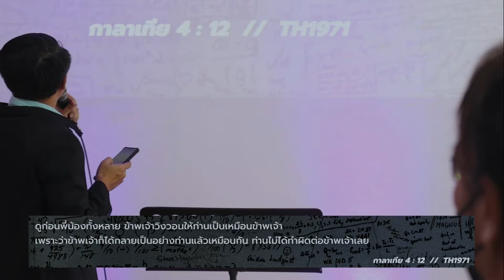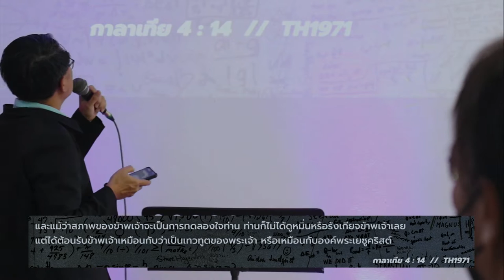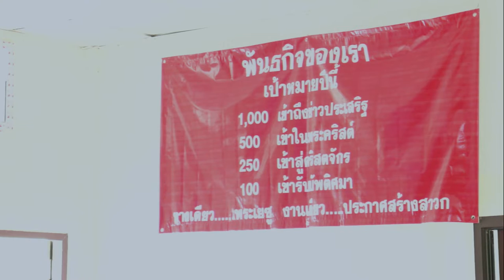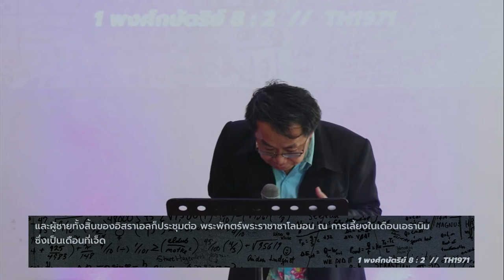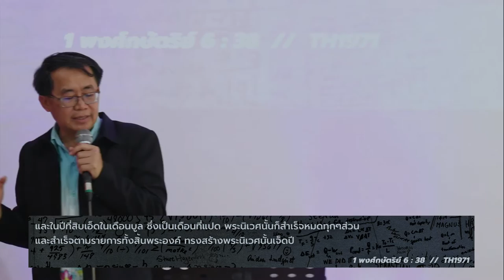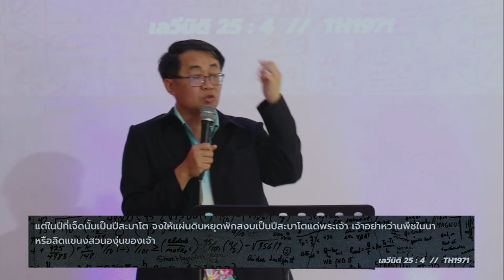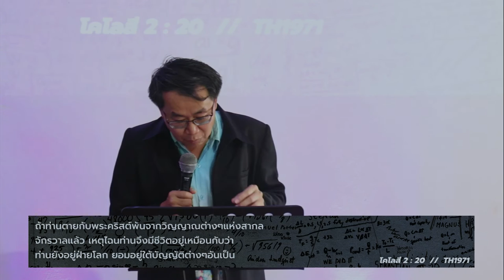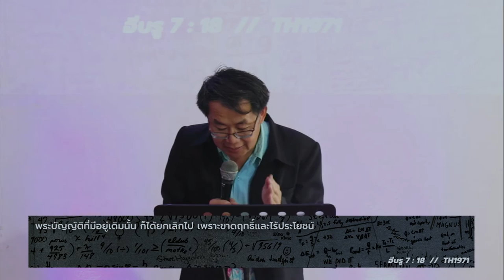พระเยซู + 0 = เพียงพอ // JESUS + 0 // - อ.คเชนทร์ แก้วเข้ม - Alive Church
JESUS + 0 = ENOUGH
พระเยซู + 0 = เพียงพอ

8 พฤษภาคม 2022
อ.คเชนทร์ แก้วเข้ม
Alive Church // คริสตจักรแห่งชีวิต

ถ้าคุณอยากถวายสนับสนุนคริสตจักรแห่งชีวิต
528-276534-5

Section // หัวข้อ
- ความหมายของคำว่า เพียงพอ
- 1 ไม่ต้องกลับไปทางเดิม (เมื่อเรารู้จักพระเจ้า)
- เราไม่ได้เป็นทาส
- ไม่ต้องกลับไปถือ (ธรรมบัญญัติ) ของยิว
- 2 เป็นข่าวประเสริฐแท้ทำให้ชีวิตเปลี่ยนแปลง
- 3 ผู้ต้อนรับยอมรับด้วยใจยินดี

Scripture // ข้อพระคัมภีร์อ้างอิง
กาลาเทีย 4 : 8 - 14
เอเฟซัส 2 : 12
อิสยาห์ 66 : 23
อพยพ 13 : 4
1 พงศ์กษัตริย์ 6 : 1
1 พงศ์กษัตริย์ 8 : 2
1 พงศ์กษัตริย์ 6 : 38
2 พงศาวดาร 8 : 13
เลวีนิติ 25 : 4
โคโลสี 2 : 20
ฮีบรู 7 : 18
โคโลสี 2 : 16
เอเฟซัส 1 : 13
วิวรณ์ 14 : 6
1 โครินธ์ 2 : 3
ลูกา 10 : 16

JESUS + 0 = ENOUGH // พระเยซู + 0 = เพียงพอ